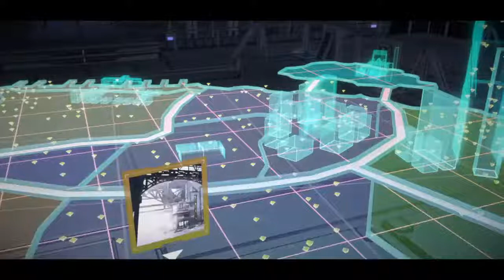Batman the telltale series episode 3 Live stream again